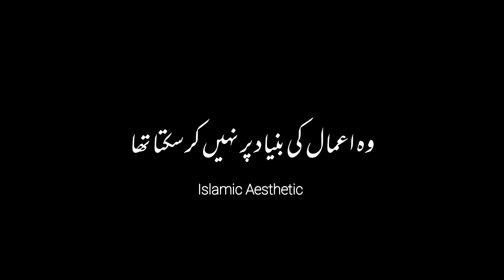Mery Rasool Pak ﷺ ne farmaya❤️ || Islamic bayaan || Islamic Aesthetic